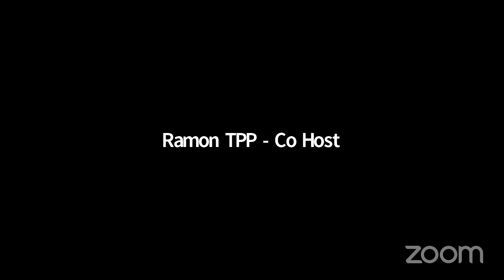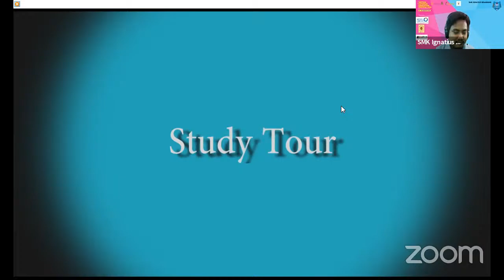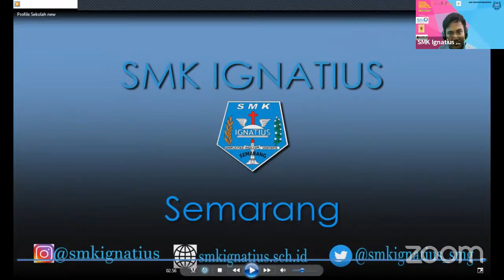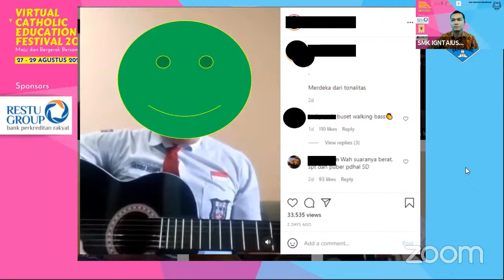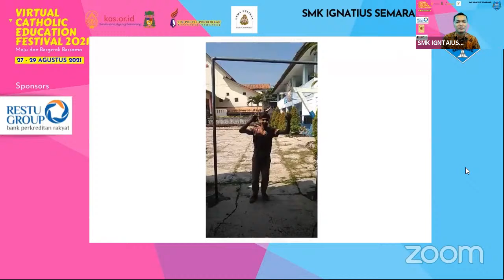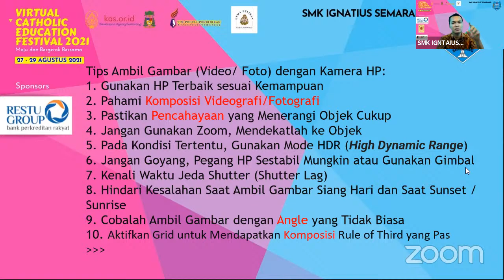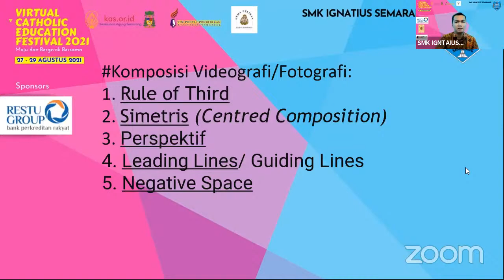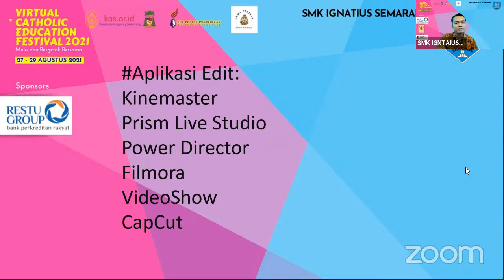VICEF 2021 - TIPS AND TRICK MEMBUAT VIDEO TUGAS DENGAN KAMERA HP